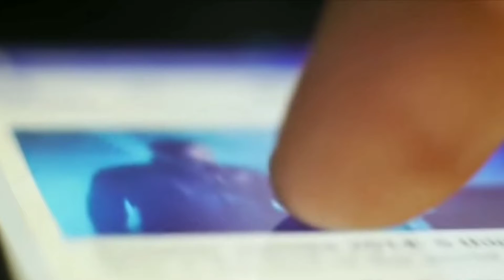Who is The Man On The Meme||Not a cartoon!|| A Real Famous Person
*Info of The Video*
When you see memes you laugh. Right? Everyone laughs. But ever looked at the right corner of the Image. There is a man there just like everyone but in a cartoon form. So what if he is there? He is just a reaction cartoon. You think and said so? Then sorry you are wrong. Because he is a real man who got his actual fame by this cartoon face of him. I know you are exited to see who is he in real. Are you still waiting? Then see this video, know it and learn it!

*Question Corner*
Who is the man on The memes?
What is his actual profession?
What is his name?
How does this face made him famous?

Musician: ASHUTOSH

Fact In A Snap.